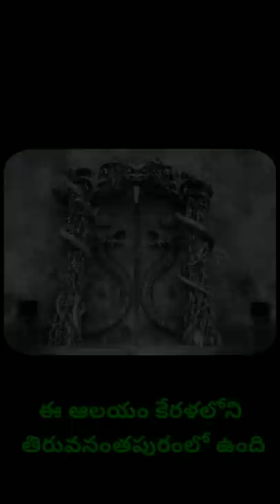⚡⚡ఆనంతపద్మనాభ స్వామి దేవాలయ రహస్య గదులు🙏